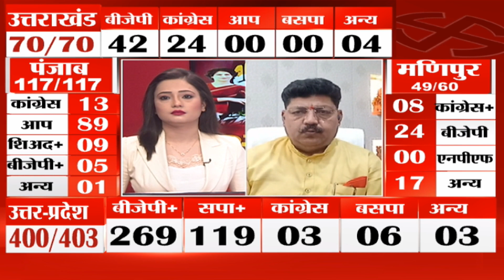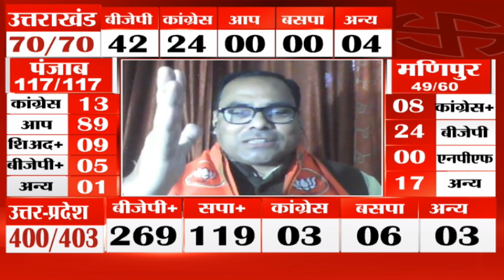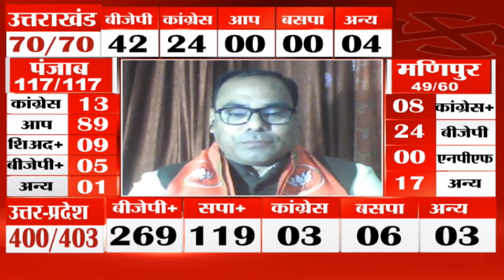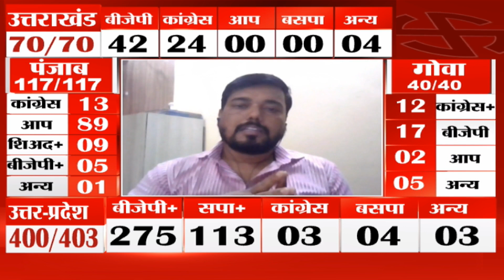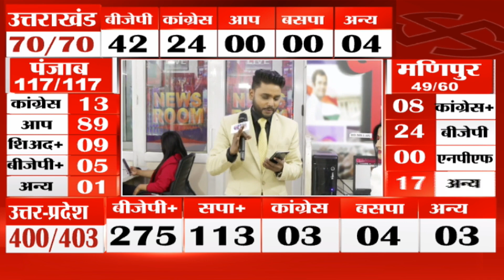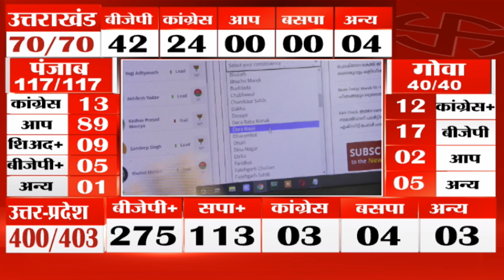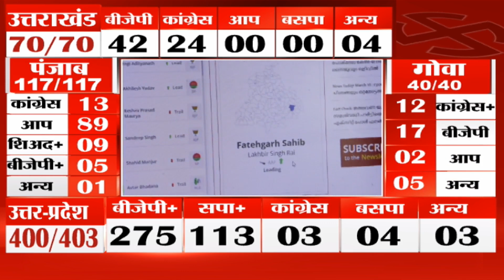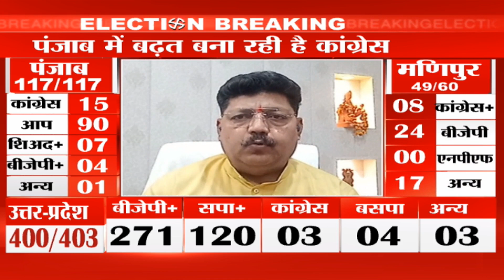ELECTION 2022 Results LIVE Updates || Gulistan News